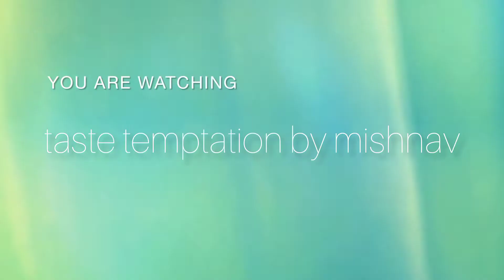quick and easy special beef nihari |bkra eid special |taste temptation by mishnav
.in this video I am sharing with you a very delicious beef nihari recipe.easy and quick nihari recipe. beef nihari in pressure cooker.instant nihari recipe .beef recipes .bkra eid special recipes.

Ingredients:

nihari masala 1 pkt
red chilli powder half tsp
red chilli flakes half tsp
coriander powder half tsp
ginger garlic paste 2 tbls